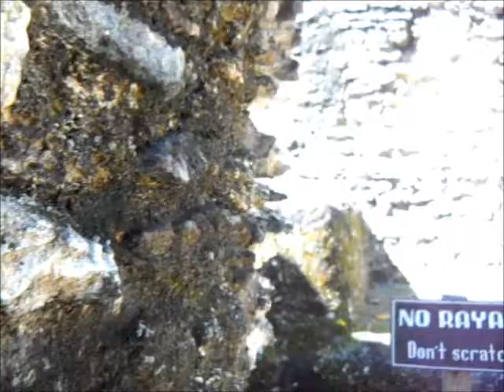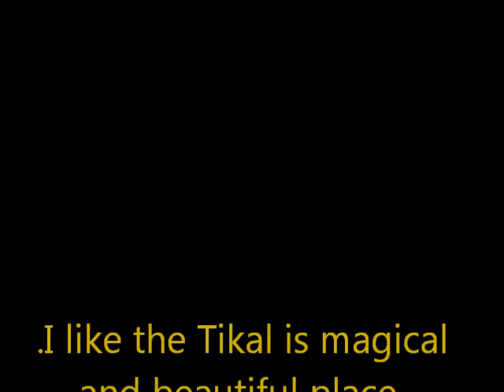the magic tikal